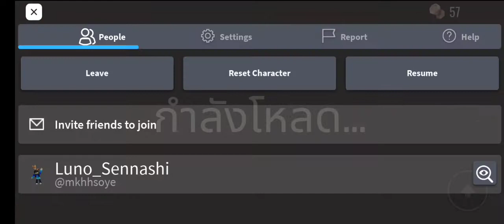โดดมาเมล=จบ|ROBLOX|DOORS